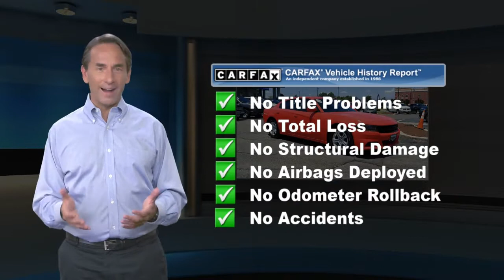Used 2019 Dodge Charger SXT, Waldorf, MD DB01003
[RLVID:2158:6fe98eef676abff5:acb4420ec42bc33c:1]